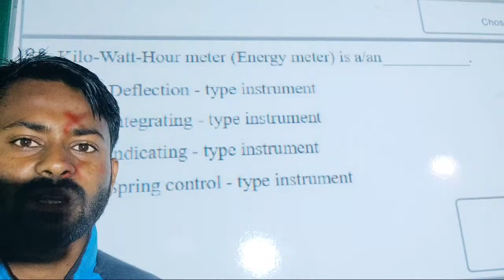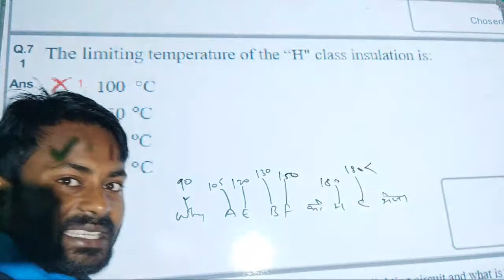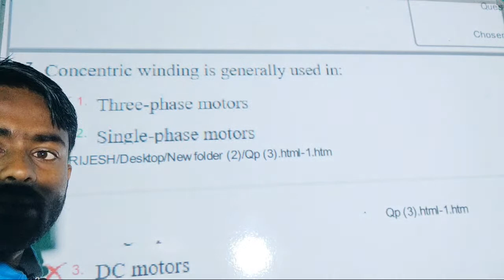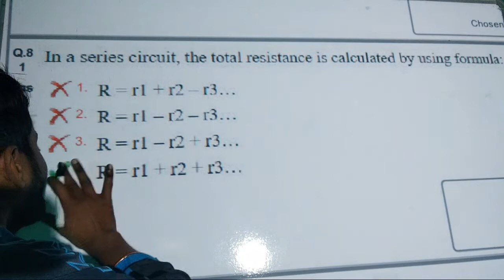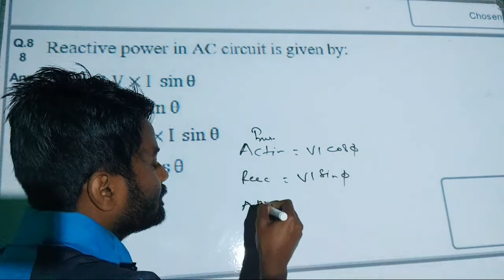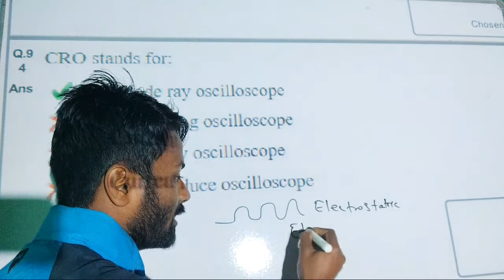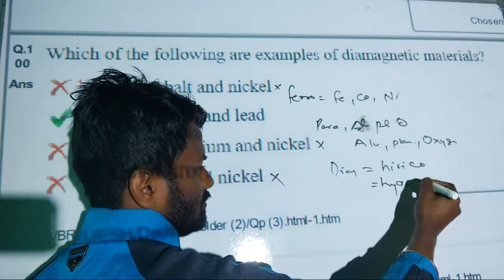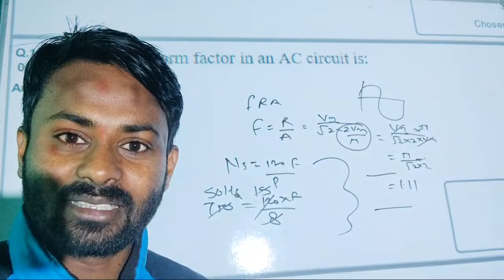Uppcl Tg2 Live Questions Series Uppcl previous year question papers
Uppcl Tg2 Live Questions Series
uppcl tg2
uprvunl tg2
all Competitive technician exam

12. RRB ALP previous year question papers